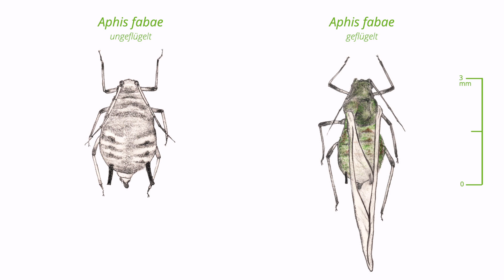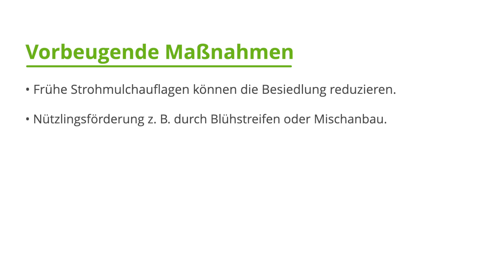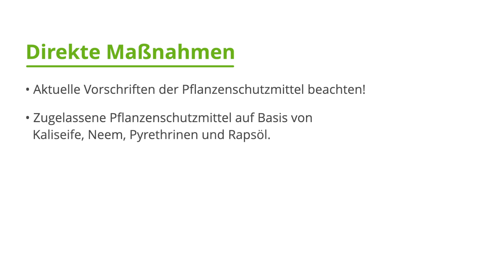Schwarze Bohnenlaus in die Schranken weisen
Die Schwarze Bohnenlaus oder auch Rübenblattlaus (Aphis fabae SCOPOLI, 1763) hat ein breites Wirtspflanzenspektrum. Sie  bevorzugt Ackerbohnen und Zuckerrüben als Wirtspflanze und überträgt Viruskrankheiten der Pflanzen. Erfahren Sie in diesem Video mehr über die Merkmale, Lebenszyklus sowie wichtige Regulierungsmöglichkeiten der Schwarzen Bohnenlaus im Eiweißpflanzenanbau.

Was ist Ökolandbau.de?
Das zentrale Internetportal ist ein durch das BÖLN gefördertes Projekt. Das Bundesprogramm Ökologischer Landbau und andere Formen nachhaltiger Landwirtschaft (BÖLN) ist ein wesentlicher Baustein des Bundesministeriums für Ernährung und Landwirtschaft (BMEL) zur Unterstützung des Ökolandbaus.